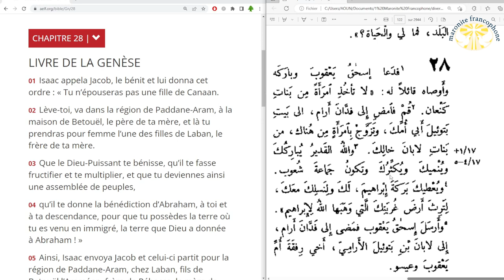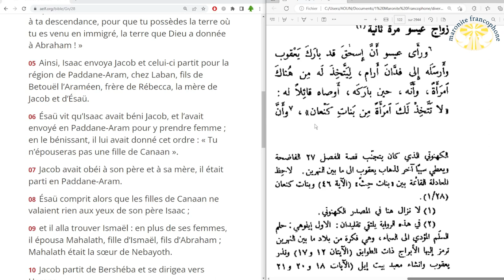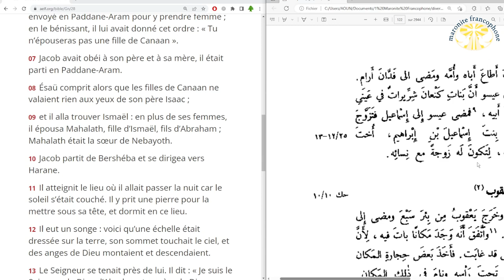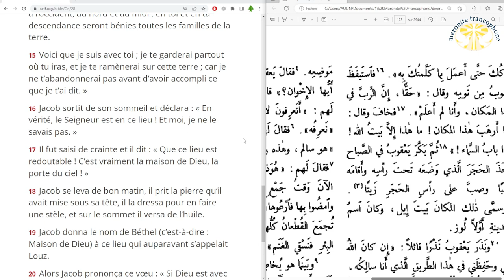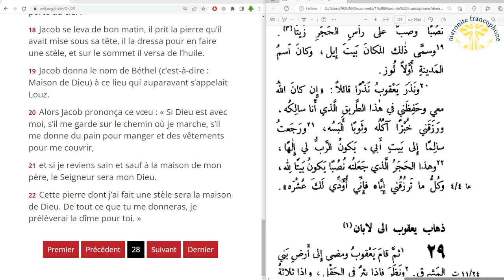lecture du livre de la Genèse au chapitre 28 en français et en arabe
01 Isaac appela Jacob, le bénit et lui donna cet ordre : « Tu n’épouseras pas une fille de Canaan.

02 Lève-toi, va dans la région de Paddane-Aram, à la maison de Betouël, le père de ta mère, et là tu prendras pour femme l’une des filles de Laban, le frère de ta mère.

03 Que le Dieu-Puissant te bénisse, qu’il te fasse fructifier et te multiplier, et que tu deviennes ainsi une assemblée de peuples,

04 qu’il te donne la bénédiction d’Abraham, à toi et à ta descendance, pour que tu possèdes la terre où tu es venu en immigré, la terre que Dieu a donnée à Abraham ! »

05 Ainsi, Isaac envoya Jacob et celui-ci partit pour la région de Paddane-Aram, chez Laban, fils de Betouël l’Araméen, frère de Rébecca, la mère de Jacob et d’Ésaü.

06 Ésaü vit qu’Isaac avait béni Jacob, et l’avait envoyé en Paddane-Aram pour y prendre femme ; en le bénissant, il lui avait donné cet ordre : « Tu n’épouseras pas une fille de Canaan ».

07 Jacob avait obéi à son père et à sa mère, il était parti en Paddane-Aram.

08 Ésaü comprit alors que les filles de Canaan ne valaient rien aux yeux de son père Isaac ;

09 et il alla trouver Ismaël : en plus de ses femmes, il épousa Mahalath, fille d’Ismaël, fils d’Abraham ; Mahalath était la sœur de Nebayoth.

10 Jacob partit de Bershéba et se dirigea vers Harane.

11 Il atteignit le lieu où il allait passer la nuit car le soleil s’était couché. Il y prit une pierre pour la mettre sous sa tête, et dormit en ce lieu.

12 Il eut un songe : voici qu’une échelle était dressée sur la terre, son sommet touchait le ciel, et des anges de Dieu montaient et descendaient.

13 Le Seigneur se tenait près de lui. Il dit : « Je suis le Seigneur, le Dieu d’Abraham ton père, le Dieu d’Isaac. La terre sur laquelle tu es couché, je te la donne, à toi et à tes descendants.

14 Tes descendants seront nombreux comme la poussière du sol, vous vous répandrez à l’orient et à l’occident, au nord et au midi ; en toi et en ta descendance seront bénies toutes les familles de la terre.

15 Voici que je suis avec toi ; je te garderai partout où tu iras, et je te ramènerai sur cette terre ; car je ne t’abandonnerai pas avant d’avoir accompli ce que je t’ai dit. »

16 Jacob sortit de son sommeil et déclara : « En vérité, le Seigneur est en ce lieu ! Et moi, je ne le savais pas. »

17 Il fut saisi de crainte et il dit : « Que ce lieu est redoutable ! C’est vraiment la maison de Dieu, la porte du ciel ! »

18 Jacob se leva de bon matin, il prit la pierre qu’il avait mise sous sa tête, il la dressa pour en faire une stèle, et sur le sommet il versa de l’huile.

19 Jacob donna le nom de Béthel (c’est-à-dire : Maison de Dieu) à ce lieu qui auparavant s’appelait Louz.

20 Alors Jacob prononça ce vœu : « Si Dieu est avec moi, s’il me garde sur le chemin où je marche, s’il me donne du pain pour manger et des vêtements pour me couvrir,

21 et si je reviens sain et sauf à la maison de mon père, le Seigneur sera mon Dieu.

22 Cette pierre dont j’ai fait une stèle sera la maison de Dieu. De tout ce que tu me donneras, je prélèverai la dîme pour toi. »